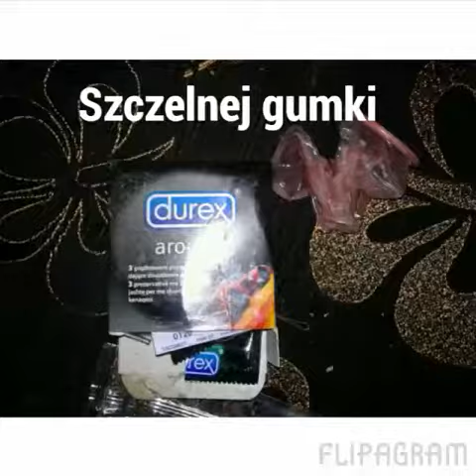Wszystkiego Najlepszego Patrycjaa ❤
Z okazjii twoich urodzin 😘